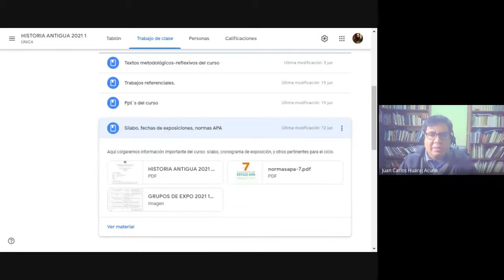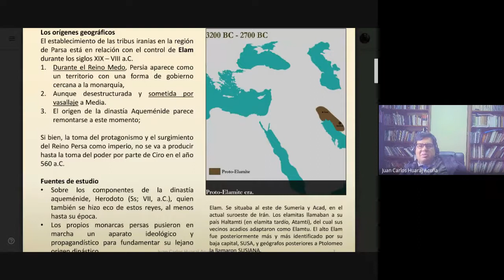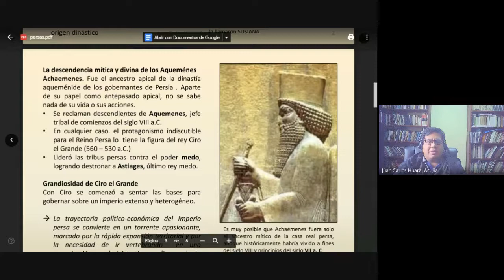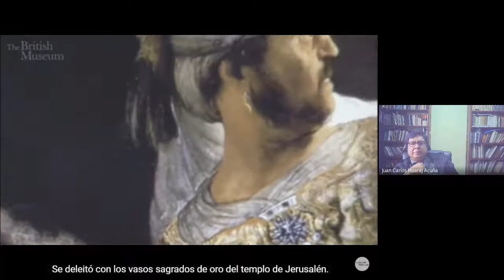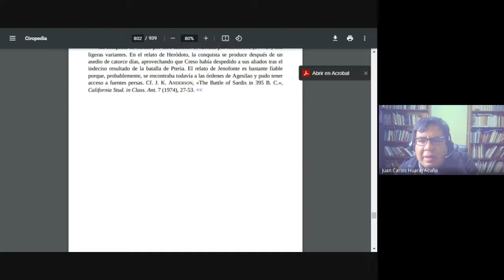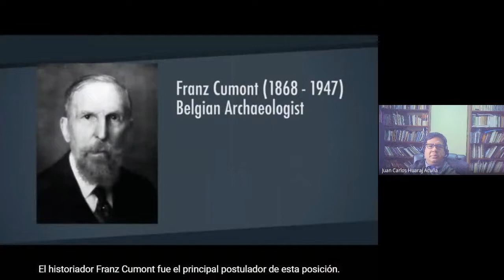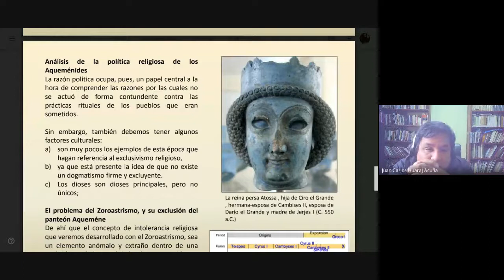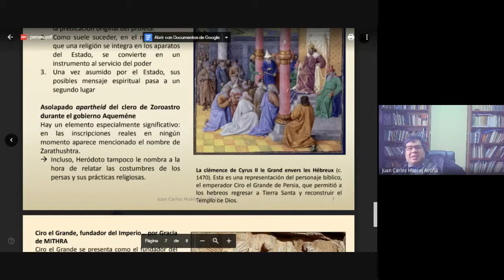26JUN B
Apuntes sobre el origen de la dinastía AQUEMENIDA, y el ascenso geopolítico de los persas en la Historia Antigua.